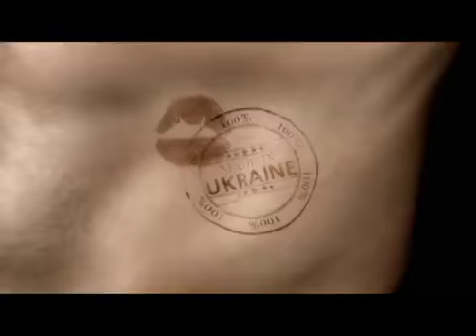Εμπόριο Ανθρώπων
Σκέψου πριν πας να «ψωνίσεις»! Κάθε φορά που πληρώνεις συμμετέχεις σε εμπόριο ανθρώπων, το ξέρεις;

Ως πότε θα ζούμε σε ένα ψεύτικο κόσμο αδιαφορίας, αναισθησίας και ασπλαχνίας..